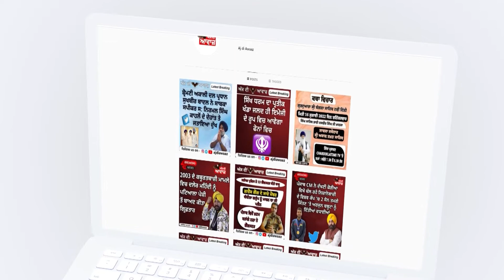ਅੰਮ੍ਰਿਤਸਰ 'ਚ ਸਥਿਤ ਮਜੀਠਾ ਰੋਡ ਵਿਖੇ ਗੁਰਦੁਆਰਾ ਸਾਹਿਬ 'ਚ ਲਗੇ ਨਿਸ਼ਾਨ ਸਾਹਿਬ ਨੂੰ ਦਿੱਤੀ ਗਈ ਸਲਾਮੀ